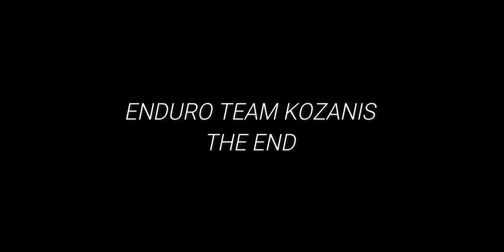enduro Xtreme kozani